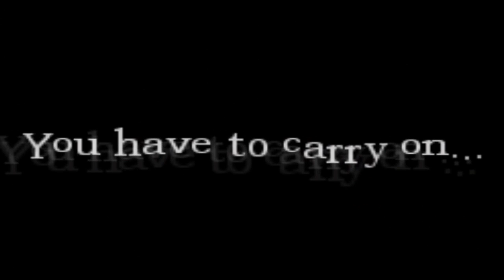Amnesia #20 - Morning Scared!